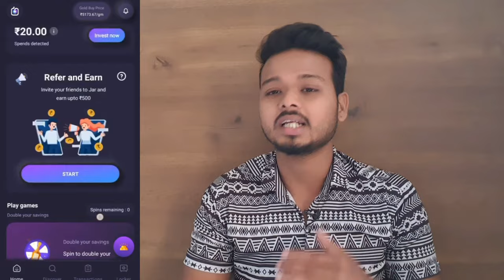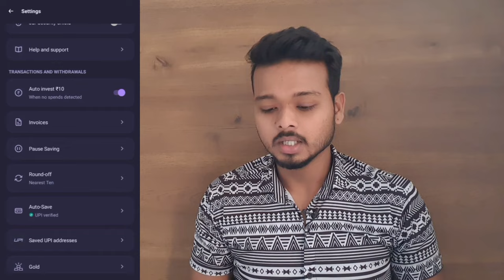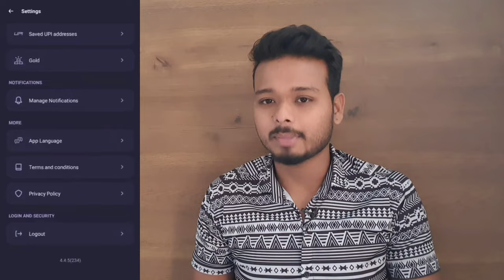Jar app autopay off kare| Jar se auto pay band kaise kare || Jar app se paise kaise kamaye🤑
Hi Guys, in this video I have explained on how you can turn off the autopay feature in Jar Application, soo do watch the complete video for step by step procedure.

Thanks & Regards
Sagar Kumar